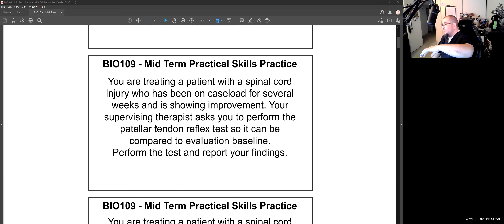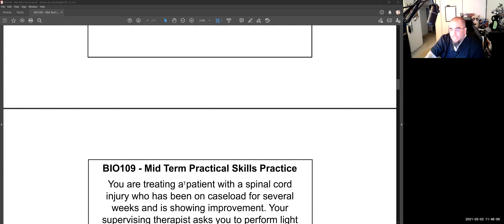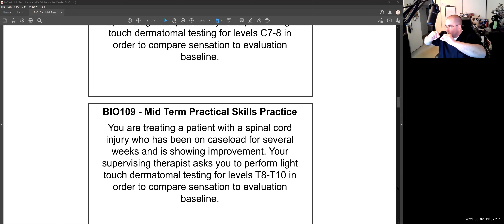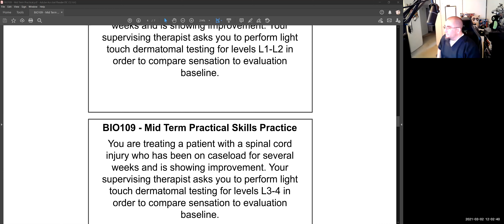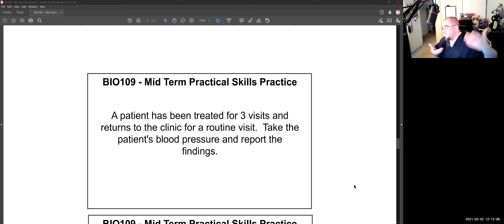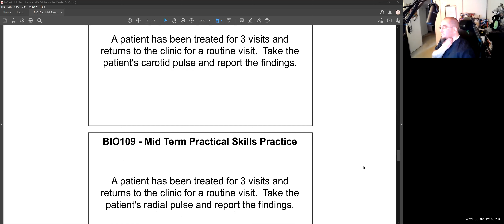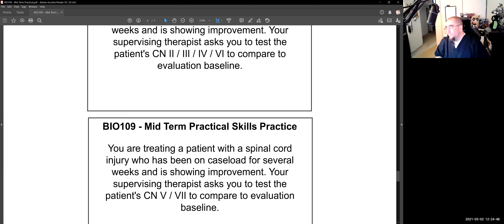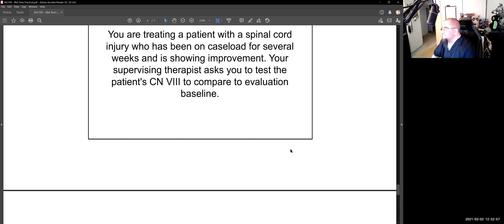BIO109 - Mid-Term Skills Review - C12